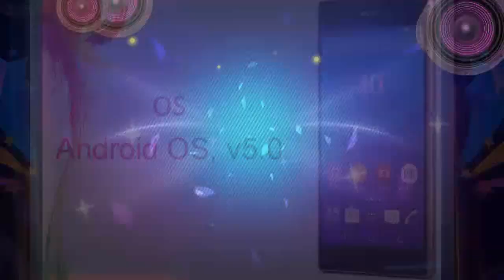Sony Xperia Z3+ Specs & Features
Xperia™ Z3+ Specifications | 5.2” touchscreen - Sony ...
Read up on all of the Xperia Z3+'s specifications, including a 5.2” touchscreen and a 20.7 MP camera.
Xperia™ Z3+ Features | Best battery smartphone - Sony ...
The Xperia Z3+ Dual from Sony is a waterproof mobile with an incredible two-day battery life, super-slim design and a 20.7 MP camera.
Xperia Z3+ Android™ mobile - Sony Xperia (Global UK ...
Introducing Xperia Z3+, the super-slim Android mobile with a two-day battery and excellent camera.
Sony Xperia Z3+ (aka Z4) quietly launched globally
The Sony Xperia Z3+ just became official without any major fuss. The global version of the ...
Sony's flagship Xperia Z4 goes global with the humbler title of Z3+
The Verge‎ - 9 hours ago
Sony's Xperia Z3+ is a familiar flagship
Engadget‎ - 10 hours ago
More news for Sony Xperia Z3+
Sony Xperia Z3+ price, specifications, features, comparison
9 hours ago - Sony Xperia Z3+ smartphone with 5.20-inch 1080x1920 display powered by 1.5GHz processor alongside 3GB RAM and 20.7-megapixel rear ...
Sony Xperia Z3+ announced; launches globally from June ...
10 hours ago - Sony Mobile has formally unveiled the Xperia Z3+ (E6553) and Xperia Z3+ Dual (E6533). The Xperia Z3 Plus (E65XX) is no different to the ...
Sony Xperia Z3+ Preview - CNET
10 hours ago - Everything you need to know about the Sony Xperia Z3+, including impressions and analysis, photos, video, release date, prices, specs, and ...
Sony's flagship Xperia Z4 goes global with the humbler title ...
9 hours ago - The new flagship phone for Sony is the Xperia Z4. In Japan. For the rest of the world, that very same phone will be known as the Xperia Z3+, ...
Sony Xperia Z3+ is the new flagship for the rest of the world ...
9 hours ago - Sony today announced the Xperia Z3+ for an international launch. The smartphone should look familiar as it's essentially an international ...